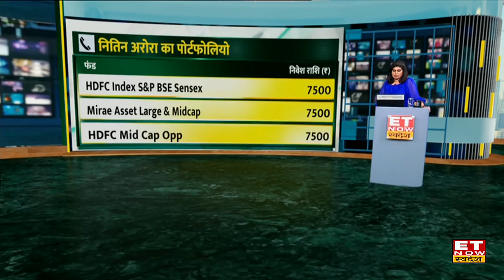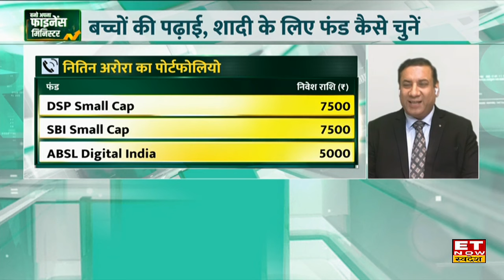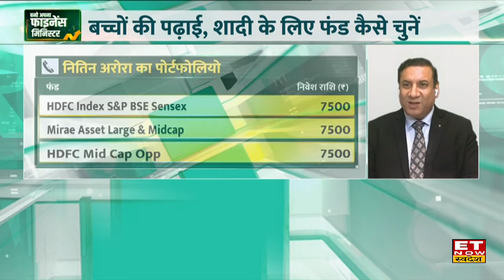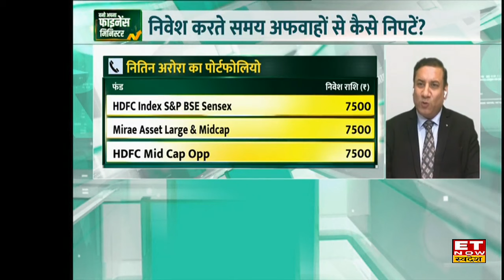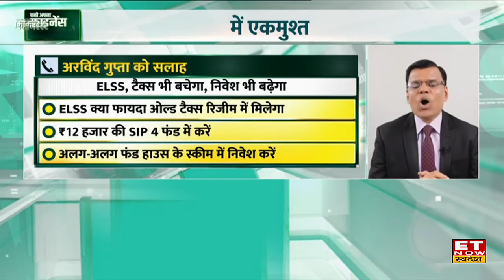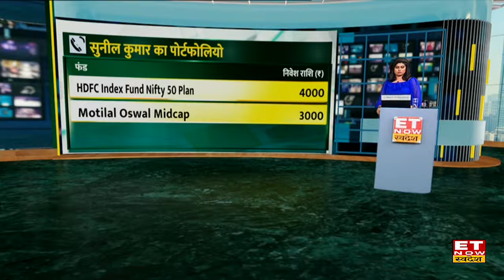Investment Tips : Vishwajeet Parashar और Pankaj Mathpal से जानिए निवेश से पहले लक्ष्य करने के फायदे?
Vishwajeet Parashar और Pankaj Mathpal  से ET Now Swadesh के साथ खास बातचीत में जानिए निवेश करते समय अफवाहों से कैसे निपटें, निवेश से पहले लक्ष्य करने के क्या है फायदे, बच्चों की पढ़ाई और शादी के लिए फंड कैसे चुनें, मौजूदा बाजार की चाल में नए निवेशक क्या करें साथ ही जानिए सबसे अच्छी निवेश रणनीति क्या है?